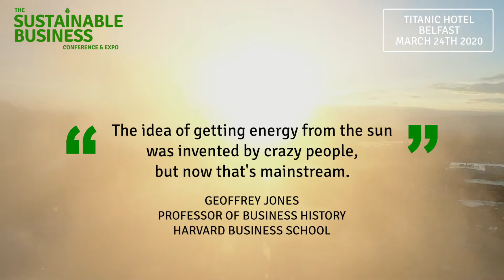The Sustainable Business Conference & Expo, Belfast 2020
This video was created to promote the first Sustainable Business Conference & Expo to happen in Northern Ireland.

The Sustainable Business Conference & Expo is part of The Future of Marketing event series and you can find out more about other events and resources